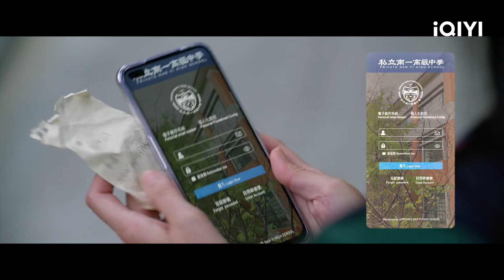谢淑芬安插在自己儿子身边的间谍 逐渐现出原形 | 第9节课 Lesson in Love | 许玮甯 陈昊森｜❤︎ 爱奇艺心动剧场 ❤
主演：许玮甯 陈昊森

本剧讲述一段校园中浪漫又禁忌的师生恋，女主角许玮甯于剧中饰演高中国文老师陈孟筠，陈昊森饰演爱闹事的数理资优生张一翔，新科金钟影帝薛仕凌则饰演暖心学务主任李大为。在一场欢乐的校园祭上，国文老师陈孟筠（许玮甯 饰）倒在校园的一角，不可思议地看著插在她腹部上的刀，17 岁数理资优生张一翔（陈昊森 饰）带著伤心和焦虑的模样站在她面前，透过全世界都能看到的直播画面，意外揭开这场禁忌师生恋。